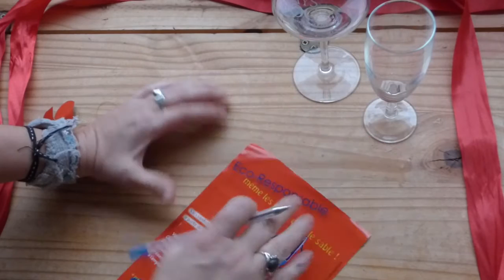St Valentin ptite deco rapide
cette année, je vous propose des petits tutoriels simple et rapide avec ce que l'on a chez soi.